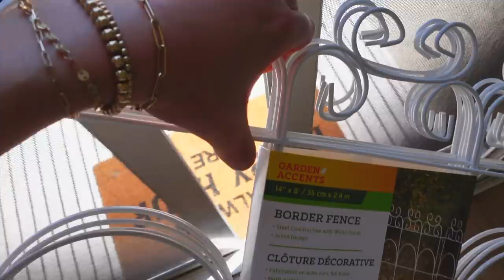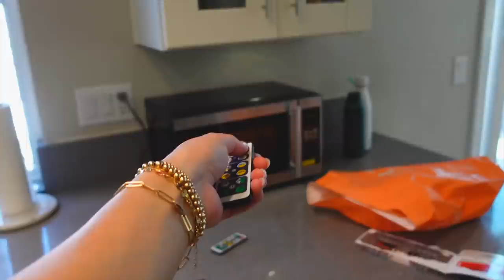DAY IN MY LIFE: house updates, new rug arrives, setting up my office and our new roomie!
Haley's Channel→

*Jewelry I wear
*Crystals
*Notebooks + Journals
*Presets

Ring Light